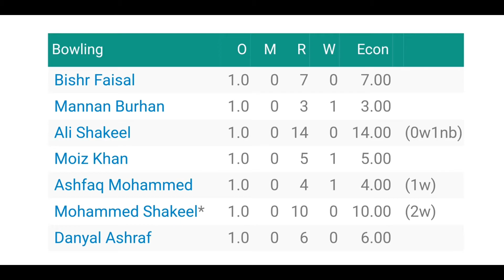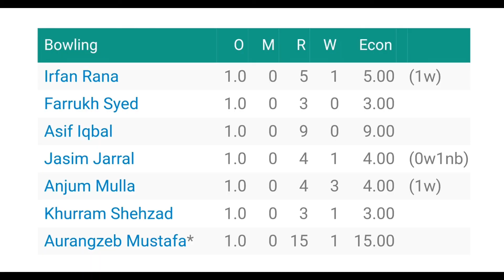1st Indoor League - Qualifier 2 - United vs Stallions